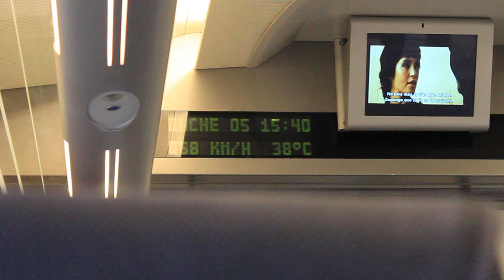南欧の旅18スペイン国鉄高速鉄道AVE256km/hで走行中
2011年6月水曜どうでしょうヨーロッパ20カ国完全制覇を見て南欧に行ってみようと思って、ユーレイルパスを使って列車と自転車で旅した時のものです。2日目スペイン マドリッド アトーチャ駅からマラガ駅に向かうスペイン国鉄の高速鉄道AVEのファーストクラスの様子です。列車の速度はわかりずらいですが258Km/h出てます。

レンズ：Canon EF-S 18-55mm